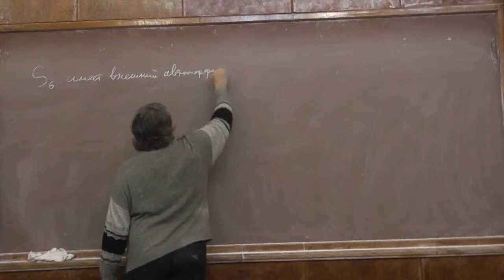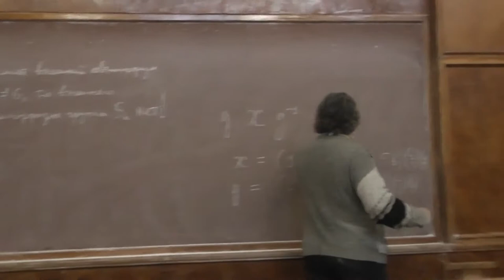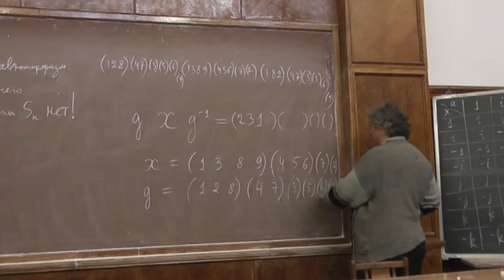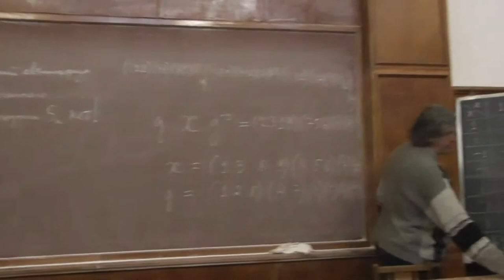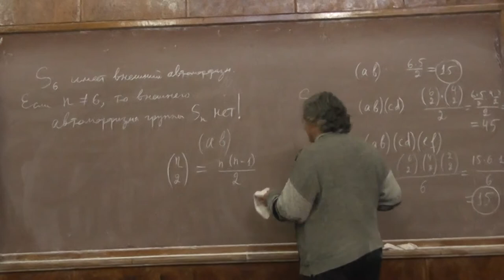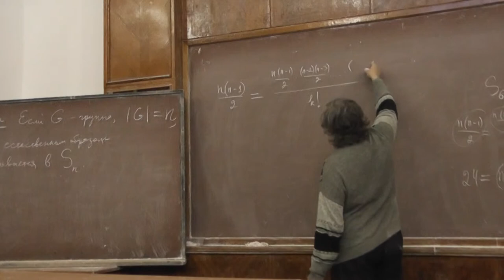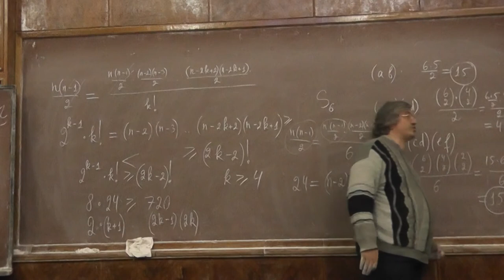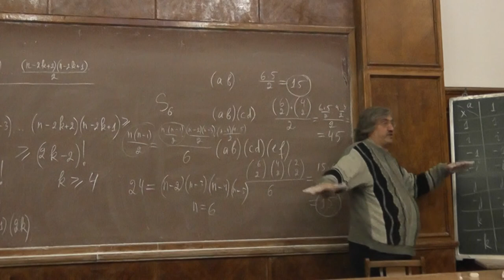38 Сопряжённые перестановки